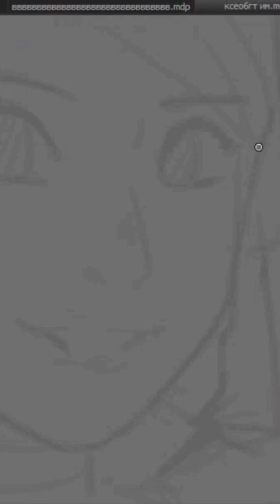Stella Enchantix WIP